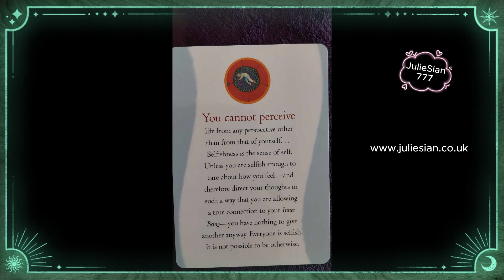12 September 2023 Tarot Oracle Card Daily Guidance Message, Law Of Attraction.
Card for the day for Tuesday, 12 September 2023.
Deck = The Law of Attraction Cards by Esther & Jerry Hicks
Card = I am selfish enough to want to feel good.